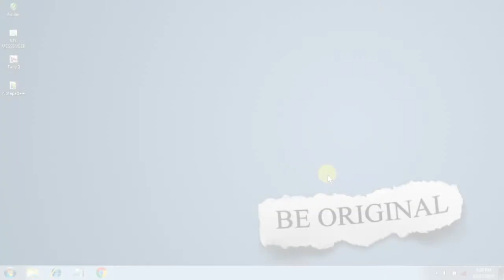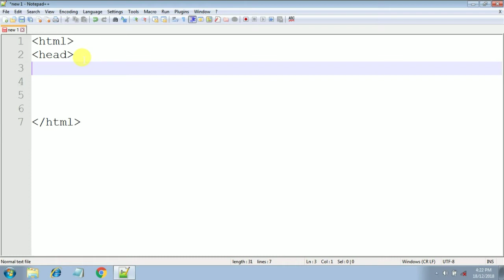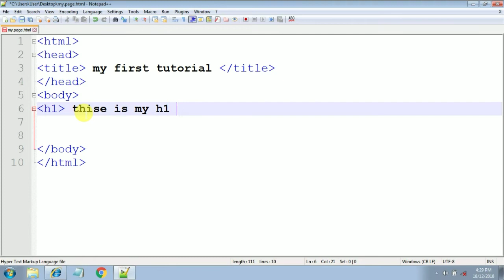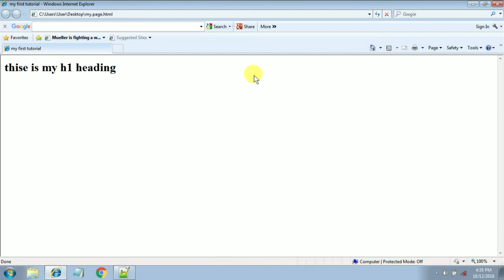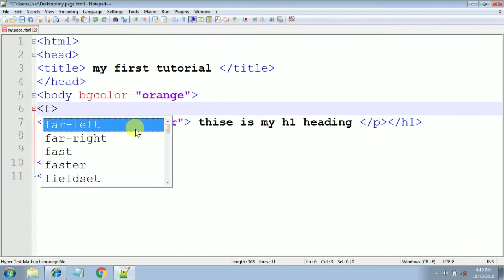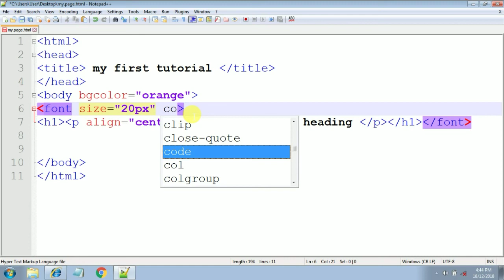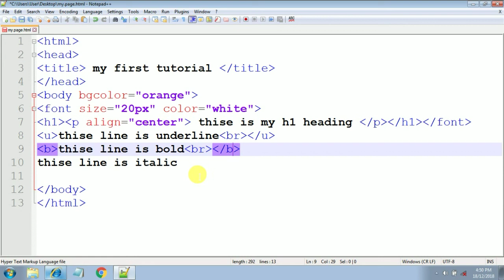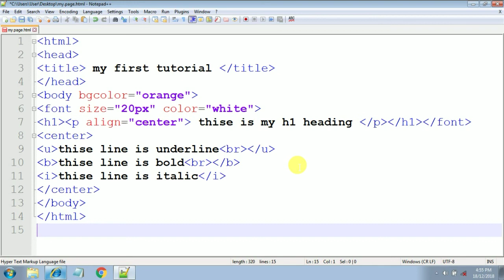Html tutorial basic coding rules in hindi part 02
तो दोस्तो
आज हम लोग HTML के बेसकी कोडिंग के बारे में जानकारी प्राप्त करेंगे

तो अगर ये वीडियो आप को अच्छा लगे तो
और नीचे coment
करना ना भूले
                                   महादेव